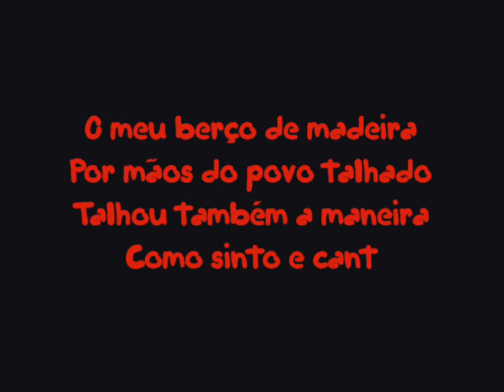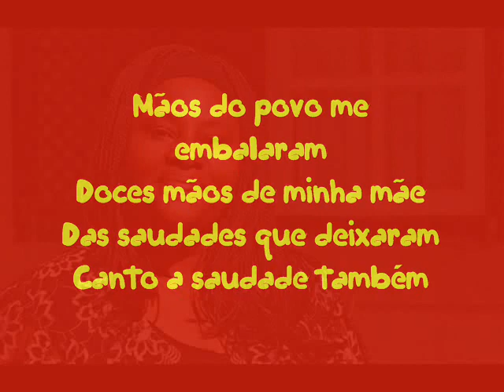"Mãos de Povo" - ANA MARIA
Ana Maria, "a fadista negra" como habitualmente se apresenta, interpreta, no Corrido, "Mãos de povo", de João Dias.